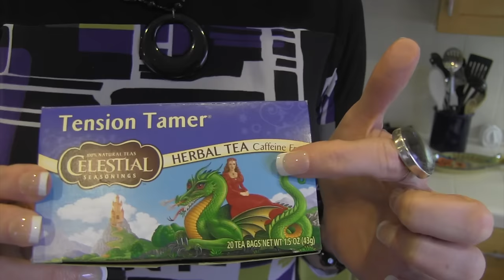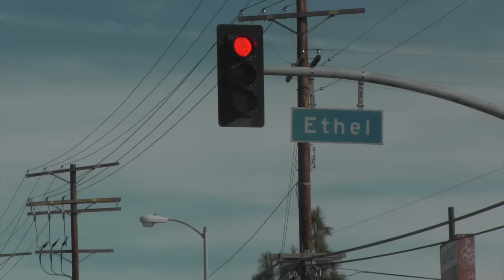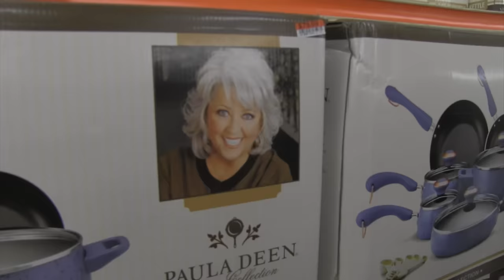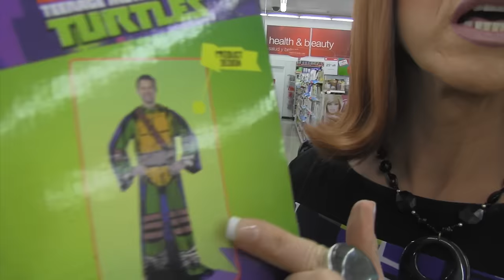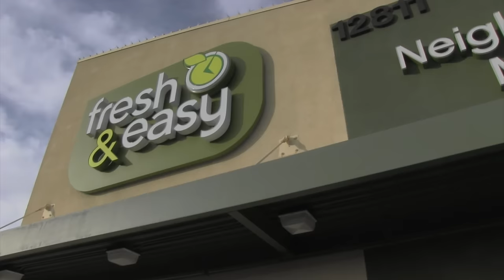Coco Goes to K Mart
When Coco Peru is running precariously low on Celestial Seasonings Tension Tamer Tea she embarks on a bold and nobel quest, and so begins the thrilling..." Coco Peru and The Holiday Quest For Celestial Seasonings Tension Tamer Tea!" Watch coco come face to face with the dangers of Sleepytime Tea! Broken Glass! K-Mart Holiday Crowds! Overpriced Panettone! and of course...MARINA! More content on the way!